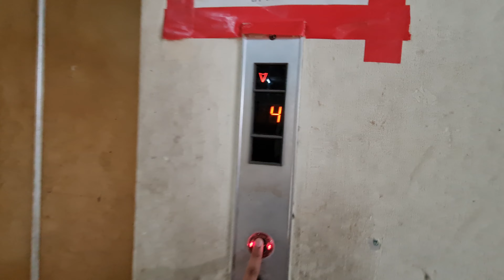1986 OTIS Spec 50 Passenger Lift - Teck Heng Long Industrial Building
21 Feb 2023

Pretty rare old lift, in a building that is really very stuck in time. Cargo lift is even rarer as it uses relay logic, coming later.

The woman at 0:31 is the auntie who yelled at me when I was petting the orange cat that one time - I think she got sus after seeing me going back up like that. After COVID, the side gate has been permanently locked, forcing everyone to enter by passing a caretaker(one of which being her) who will question your whereabouts, though usually a unit number is sufficient. Big shame though, especially with the cats - that bitchy auntie will make you move along!

Brand = OTIS
History = Original